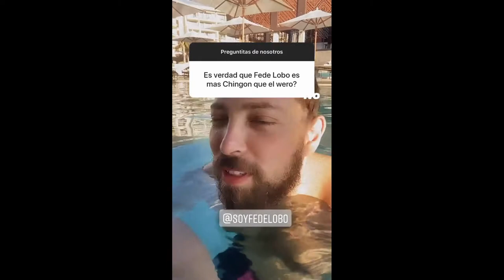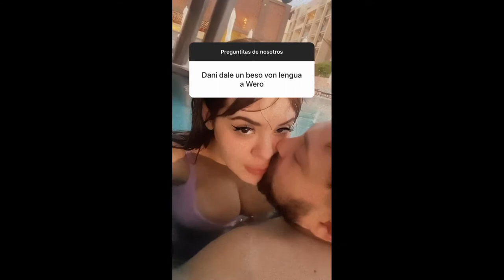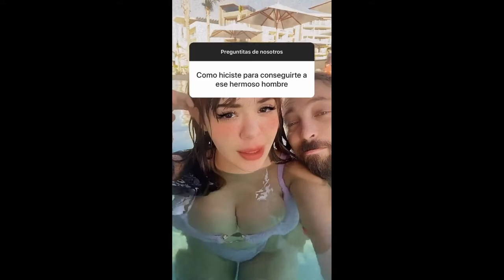Wereverwero & danyancatsq + bonus al final